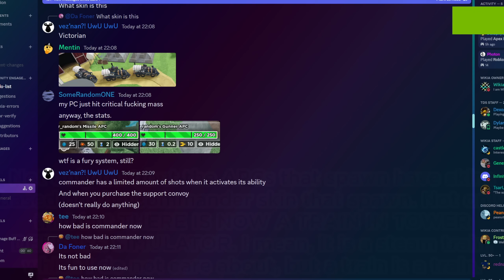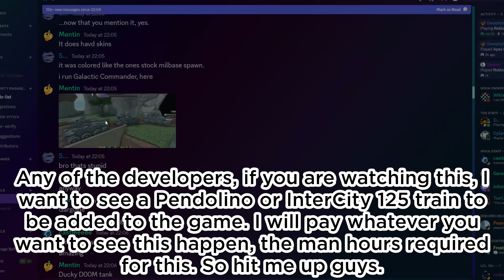MASSIVE COMMANDER NERF UPDATE | Is the game impossible? | Tower Defense Simulator Update Review